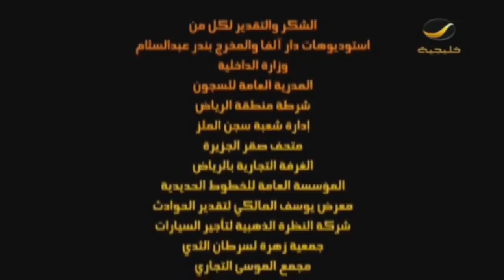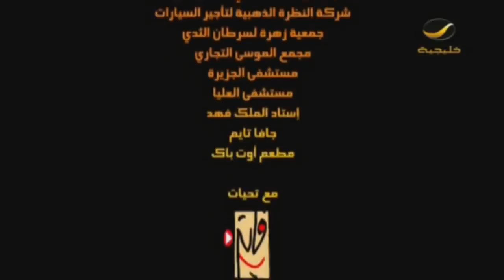مسلسل سكتم بكتم الجزء الرابع - الحلقة 5 (التوافق بين الزوجين)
مسلسل اجتماعي يتعرض لقضايا يومية تمس المجتمع السعودي في إطار كوميدي.

الترددات.

102 Freq. (10,775 MHz) - H - SR: 27500 S/s - FEC 3/4